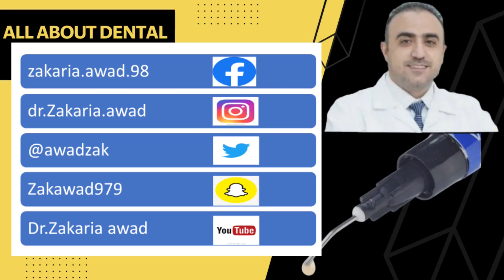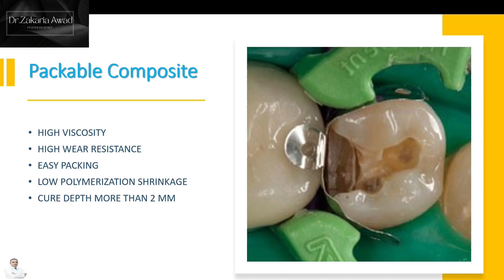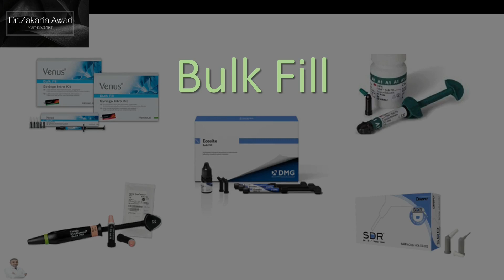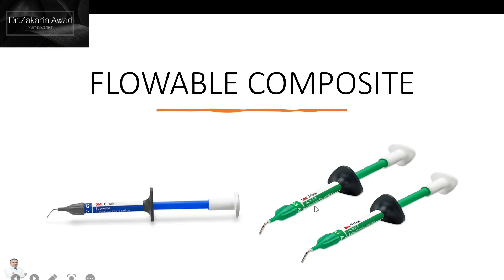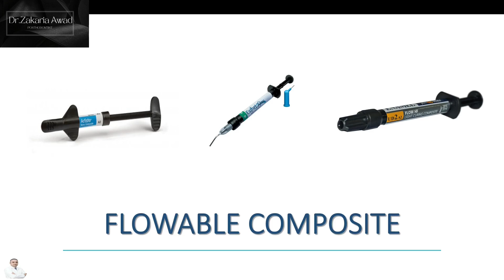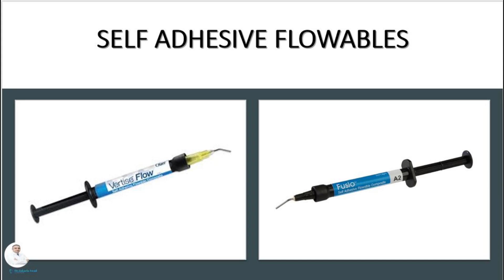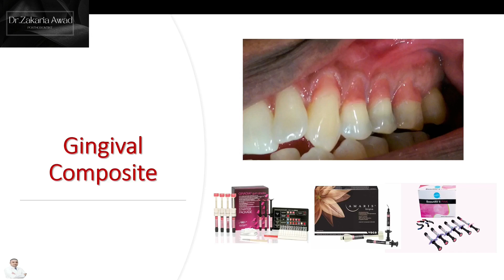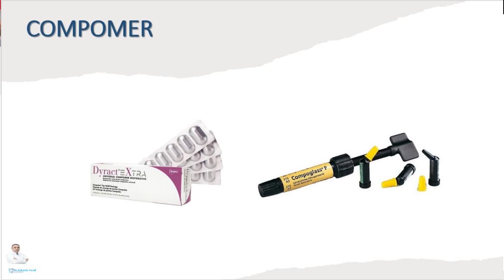8 - سلسلة كل شيء عن حشوات الكومبوزيت - الجزء 8 - Utilizing Packable, Flowable & Bulk Fill Composites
8 - سلسلة كل شيء عن حشوات الكومبوزيت - الجزء 8 - Utilizing Packable, Flowable & Bulk Fill Composites

تمكنك هذه المحاضرة الشاملة من اختيار أفضل مادة لترميماتك القادمة بثقة تامة!
اكتشف بعمق:
الكومبوزيت القابل للدك (Packable) مقابل الكومبوزيت السيال (Flowable): افهم خصائصها الفريدة، تطبيقاتها، ومتى تختار كل نوع لتحقيق أفضل النتائج.
الكومبوزيت اللثوي (Gingival Composites): تعرف على كيفية معالجة انحسار اللثة وتحسين المظهر الجمالي باستخدامها.
ثورة الكومبوزيت الفلووبل : استكشف عالم الكومبوزيت السيال ذاتي اللصق لإجراءات مبسطة.
شرح الكومبومر (Compomer): تعرّف على هذه المادة متعددة الاستخدامات واستخداماتها العملية.
احصل على رؤى قيمة حول:
نصائح وتقنيات عملية لترميمات ناجحة بكل نوع من أنواع الكومبوزيت.
اختيار الكومبوزيت المناسب لمختلف السيناريوهات السريرية.
سواء كنت طبيب أسنان متمرسًا أو في بداية مسيرتك المهنية، فإن هذه المحاضرة مليئة بالمعرفة لرفع مستوى مهاراتك في طب الأسنان الترميمي!
Mastering Restorations: Packable vs. Flowable Composites & Beyond! (DentalLectures CompositeResins)
This comprehensive lecture empowers you to confidently select the best material for your next restoration!
Dive deep into:
Packable vs. Flowable Composites: Understand their unique properties, applications, and when to choose each for optimal results.
Gingival Composites: Discover how they can address gingival recession and enhance aesthetics.
Flowable Revolution: Explore the world of self-adhesive flowables for streamlined procedures.
Compomer Explained: Learn about this versatile material and its practical uses.
Gain valuable insights on:
Practical tips and techniques for successful restorations with each composite type.
Choosing the right composite for different clinical scenarios.
Whether you're a seasoned dentist or just starting, this lecture is packed with knowledge to elevate your restorative dentistry skills!